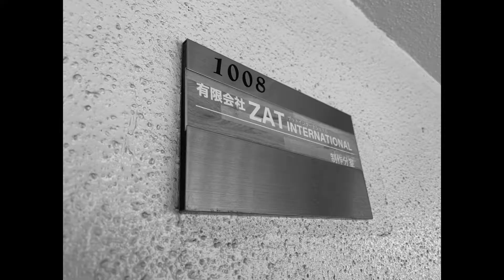アスターくんが華麗にお手伝い！？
アスターくんがお仕事お手伝い！？
ちゃんとできるかなぁ。